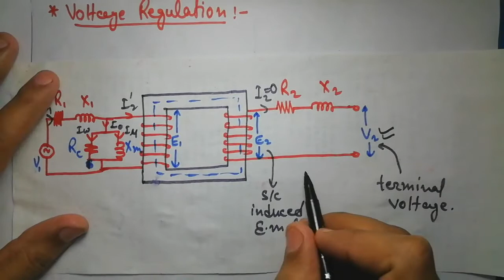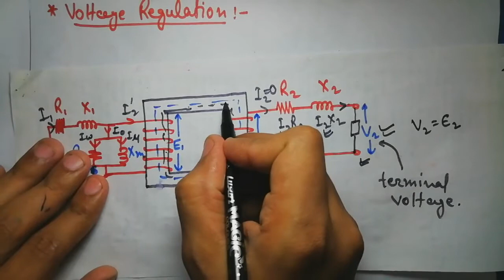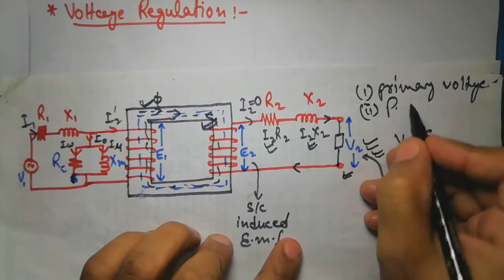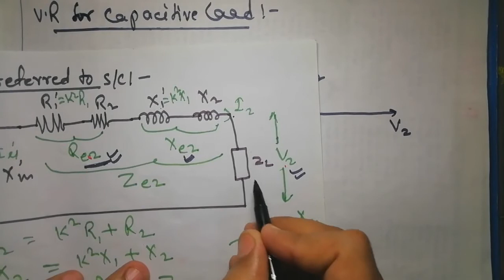Voltage Regulation 1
In this video; i have discussed about the voltage regulation of a single phase transformer.  You will come to know; what is the importance of voltage regulation. Why we find the voltage regulation, formula to find voltage regulation for resistive load, inductive load & capacitive load.

On my channel you will get complete syllabus of physics and electrical machine for diploma of any state or central board.

Thanks
Educational Purpose